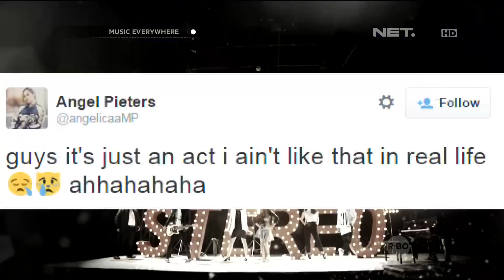Cast. Stereo - Melompat Lebih Tinggi (Sheila on 7 Cover) - Music Everywhere